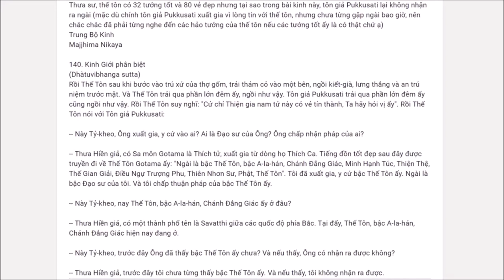271. Tại sao tôn giả Pukkusati không nhận ra Phật?